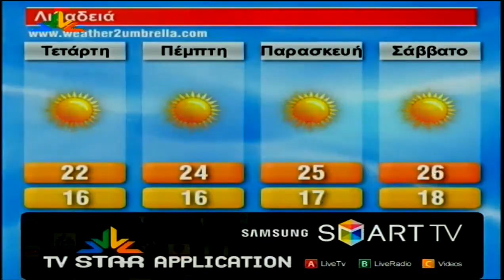Συνέντευξη Ι. Σταθά στο lamiastar